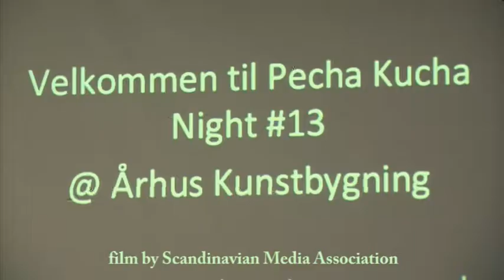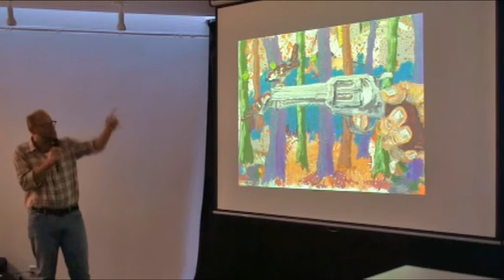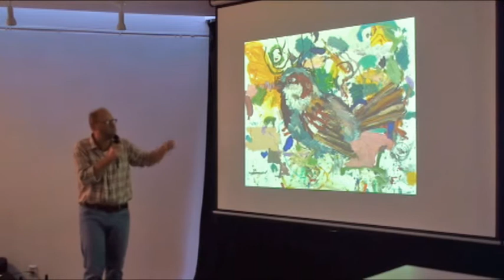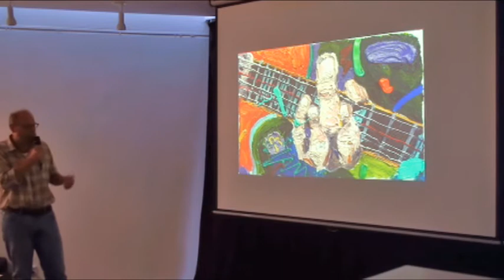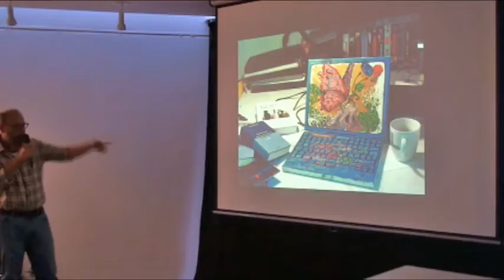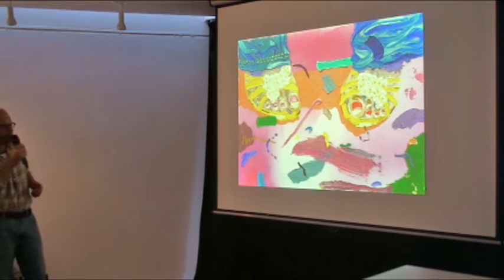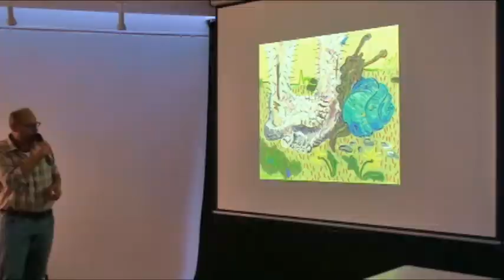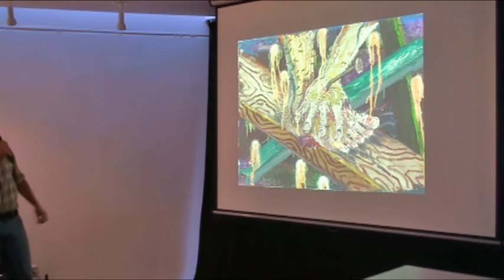Michael - Kunst og ikke-kunst // Pecha Kucha Night AAR KunstBygning